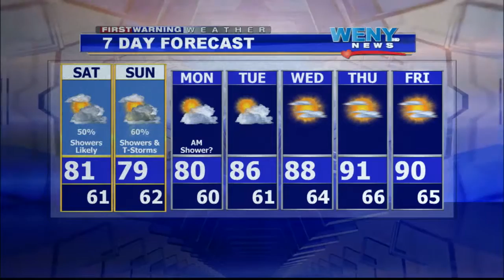7.30.16 weekend wx